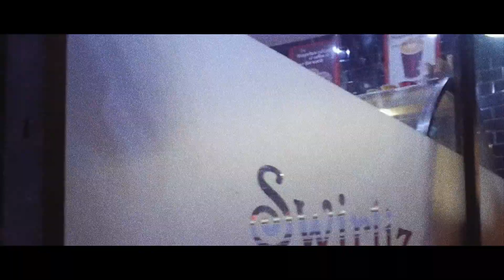S Flyin' Em X Relly Ren - Mosxow [Music Video] @RellyRen | @Flywithdabirds Prod